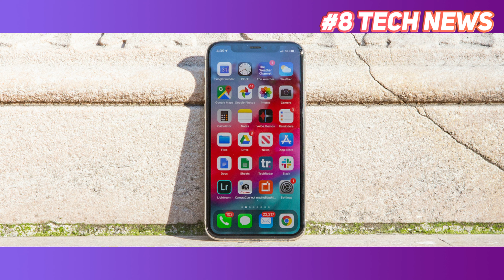ASUS AIO Desktop Price,IQOO Neo 5 Specification,Realme GT Neo Price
Video Highlights :-
00:00 Introduction
00:18 Asus AIO
00:52 Realme GT Neo Price In India
01:20 IQOO Neo 5 Launch & Specs
01:54 Poco M2 Reloaded Launch Date
02:12 iPhone 11 Pro In Water 30 Days
02:32 Philips Smart Tv Price & Specs
02:57 Samsung Smart Desktop Launch